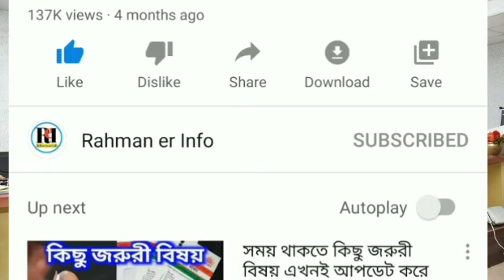Silchar, Karimganj and Hailakandi News Today 🔥 সমগ্র দিনের শিলচর থেকে আসা কয়েকটা গুরুত্বপূর্ণ খবর